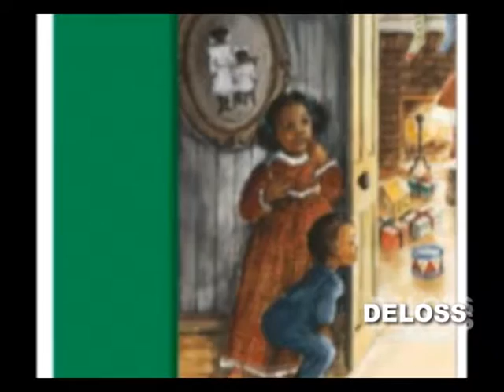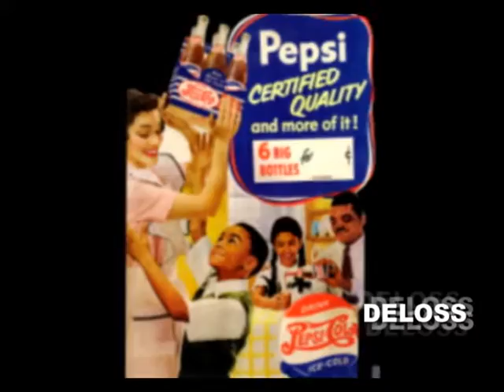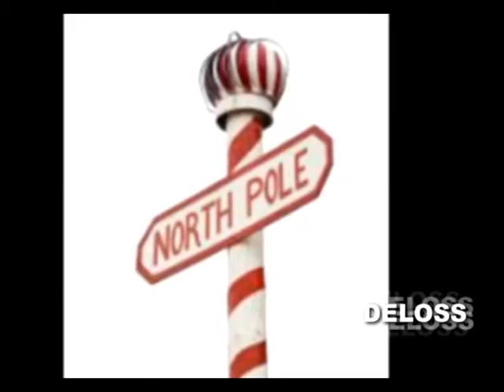EBONY CHRISTMAS SONGS VIDEOS 4 KIDS / CHILDREN – 13 – DeLoss